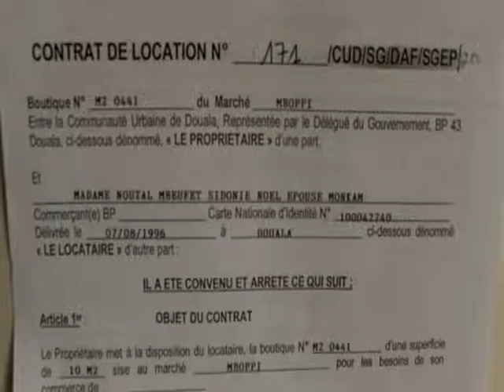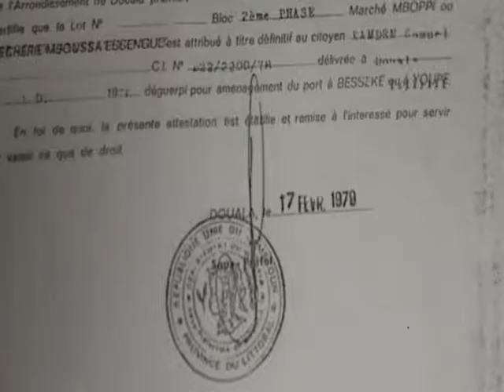CRISE MARCHE MBOPPI FOTUE